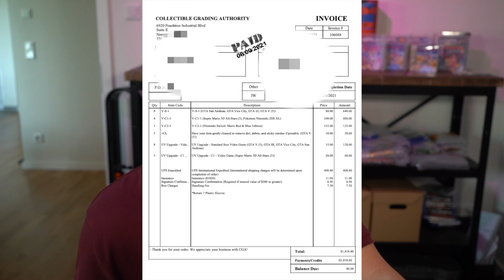FORTNITE SEASON 7!!! | (Gewinn Spiel Update)vga